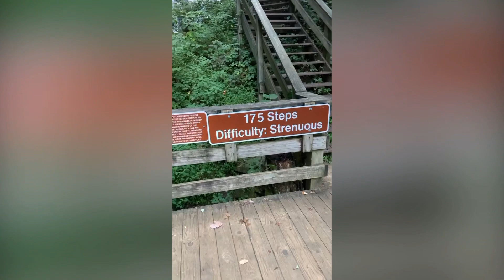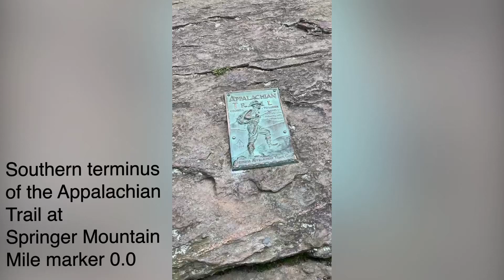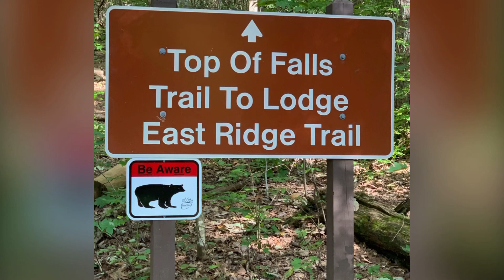AT Journey Episode #4: Springer Mountain and AT Approach Trail | Appalachian Trail Hike